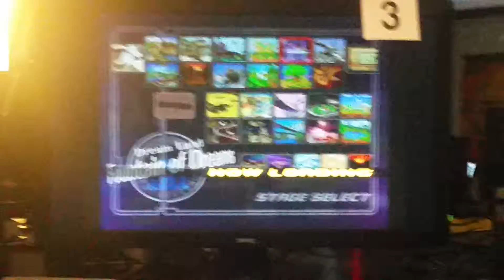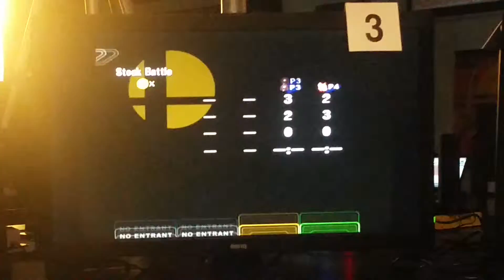Melee - PLRAS14 - Singles - Pools - SNEAKY_URKEL (Fox) vs. Meda (Samus)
10/17/2015
Press L+R+A+Start 12